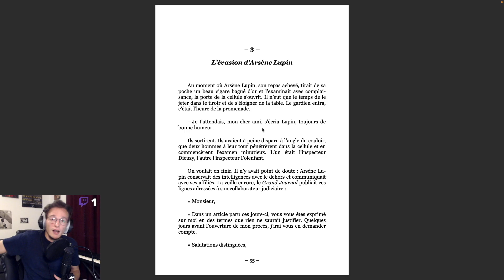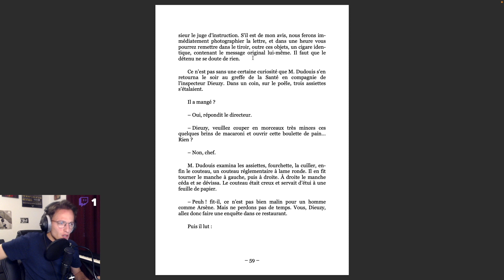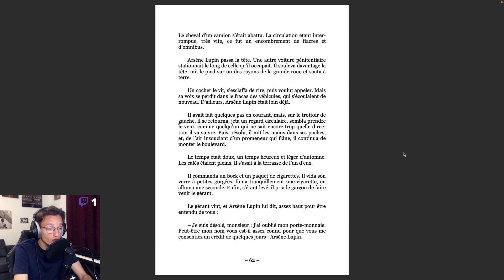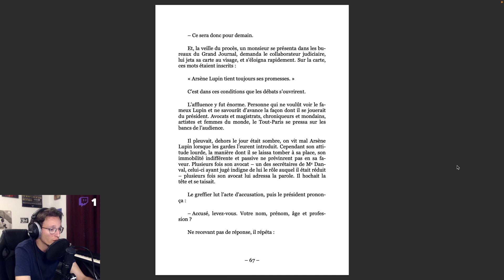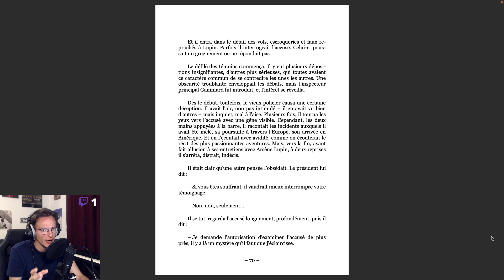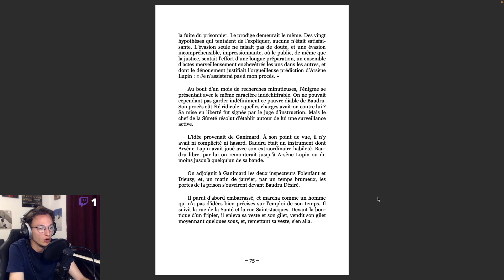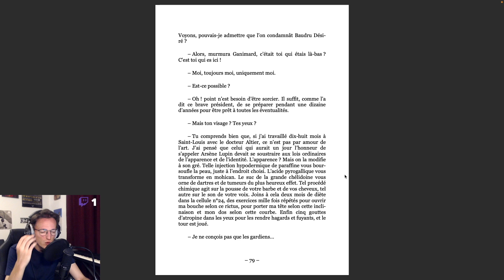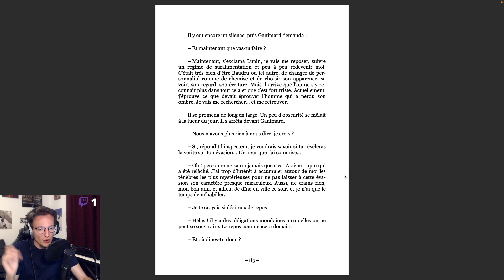LECTURE : Arsène Lupin de Maurice Leblanc (Ep 3 : L'évasion d'Arsène Lupin)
Bienvenue dans la librairie du Liseur Perdu ! Ces vidéos sont des rediffusions de mes streams qui ont lieu tous les mardis et jeudis à 19h30 sur Twitch